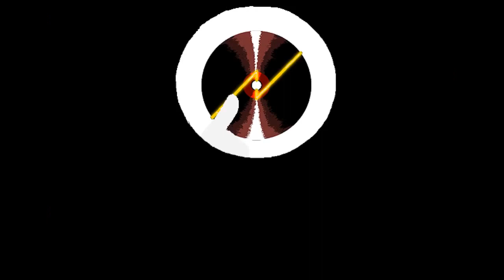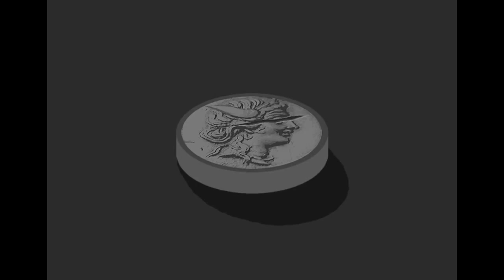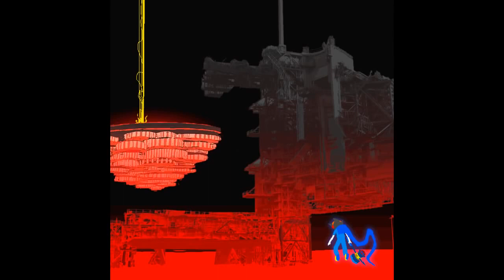Let's Read Homestuck - Act 5 (Act 2) - Part 34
Welcome to the Scratch Intermission. I will be your excellent host for the next few episodes. Please make yourself at home as we begin with a tale of the tenebrous fates of the heroes of light.

Hearts Flush (Mark Hadley, Midnight Crew: Drawing Dead)
Swing of the Clock (Jeremy "Solatrus" Iamurri, The Felt)
At the Price of Oblivion (Malcolm Brown, Homestuck Vol. 7)
Doctor - Deep Breeze Mix (Jeremy "Solatrus" Iamurri, Land of Fans and Music)
Dawn of the End [Countdown] (Max "Imbrog" Wright, SBURB OST)
Born to Die [Doomed Timeline] (ThiefofTruth & Brad "Avinoch" Griffin, SBURB OST)